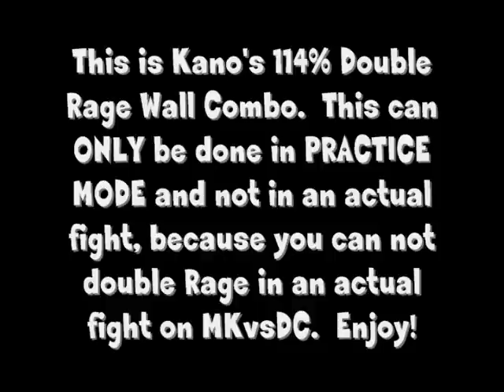MK vs DC ---- Kano 114% Rage Combo (PRACTICE MODE ONLY)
This can only be done in practice mode because of the double Rage.  I just thought it was a cool and unique combo.  So here it is.  Enjoy!